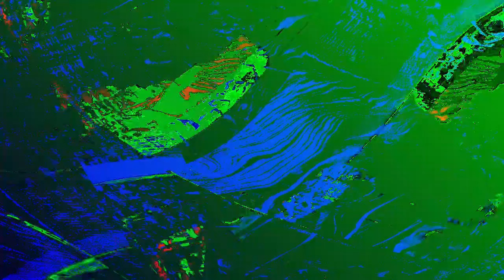[EPILEPSY WARNING] Movie 24 01 02 11h24m53s